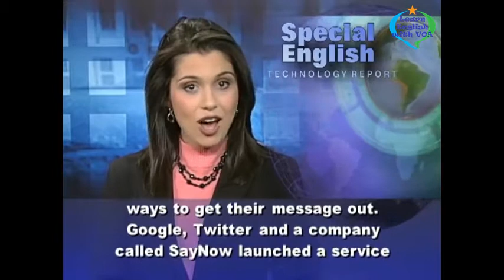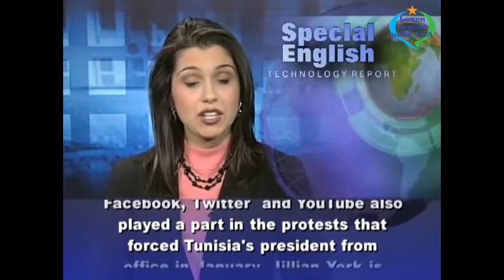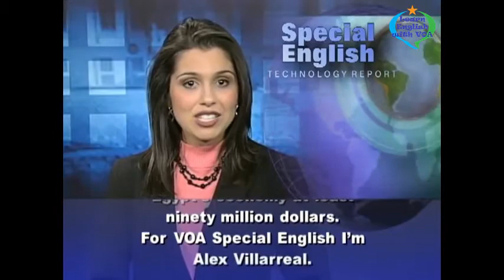VOA Special English - Egyptians Gain a Voice With Social Media Service Used by Stars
Learn English with VOA Special English - Egyptians Gain a Voice With Social Media Service Used by Stars

Thank you very much for watching the video Learn English with VOA Special English - Egyptians Gain a Voice With Social Media Service Used by Stars with us.